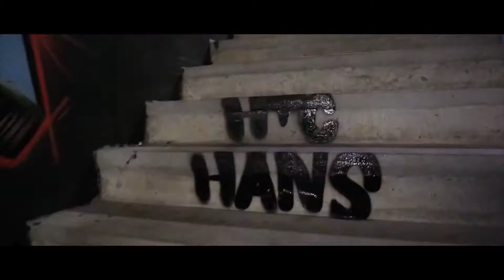HTC - Trotzdem (feat. Hans Nötig) [Musikvideo]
Schweizer Rap aus dem Kanton Aargau (2013)
Ab dem Album "Wahnsinn"